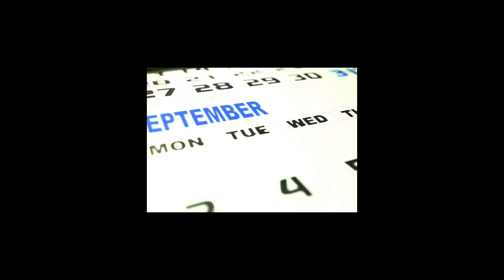Helly - ROKY PLYNOU RYCHLE | OFF. VD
NO TIME TO WASTE EP

Vizual: HELLY, FISHBEAN
Beat:  4PRINCIPLE
Mix & Master:  TUGE
Studio: Pavilon 13

DIFFERENT COMMUNITY. DOBŘANY CITY. 2024